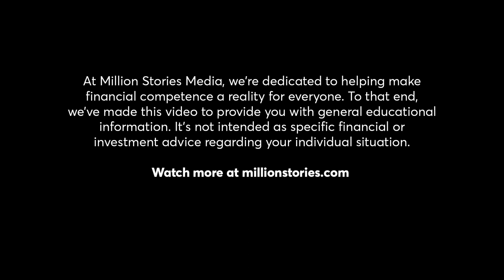Adulting with Richard Sherman: Setting Up An Emergency Fund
Adulting with Richard Sherman: Setting Up An Emergency Fund:Are you ready for an unexpected expense? An Emergency Fund can help. Learn how to build it, how much you'll need, and why it's necessary!   Over 60% of millennials wouldn’t be able to afford an unexpected $1,000 bill. I know, $1,000 is a lot; but in reality you should have more than that on hand in your emergency fund. (About 3 to 6 months of your fixed expenses is the sweet spot.) You never know what could happen, and being prepared is essential. But don’t let these numbers scare you! It takes time to build, and after watching this episode of Adulting with Richard Sherman, you’ll be on your way in no time. Here’s the recap:

1. Start now: Save anything and everything you can. Just start ASAP.
2. Keep it separate: Put these savings into a separate savings account for your emergency fund, let it grow and don’t touch it unless absolutely necessary (for those emergencies)!
3. Build up to have 3-6 months of your expenses. Sounds like a lot, but do it one step at a time. So if the worst comes, you are more than prepared.

You’re adulting now, Adult! This is Adulting with Richard Sherman.

Emergency Fund